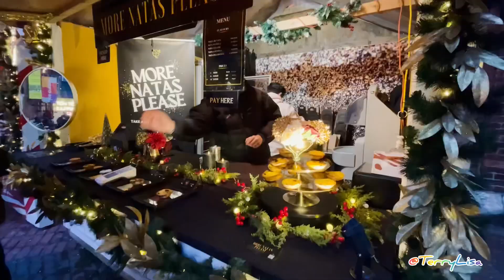Toronto Christmas Market, The Distillery District Winter Village, Christmas Special Edition.